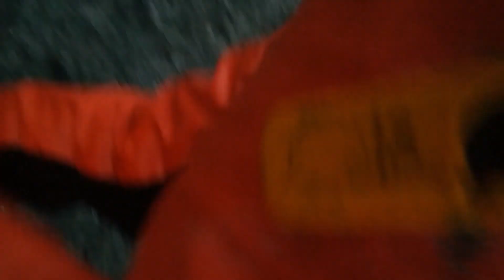SURVIVING ON A GLACIER GOPRO VERSION 2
I do trips around the world surviving in far flung places